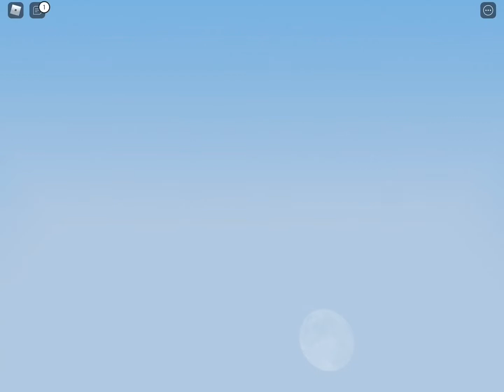Playing cobalt in solos